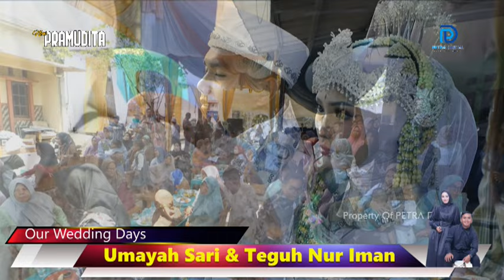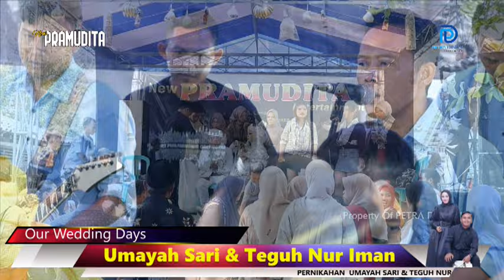SAWER PENGANTEN ( penganten baru ) ALL ARTIS NEW PRAMUDITA ENTERTAINMENT | LIVE MUSIK STREAMING